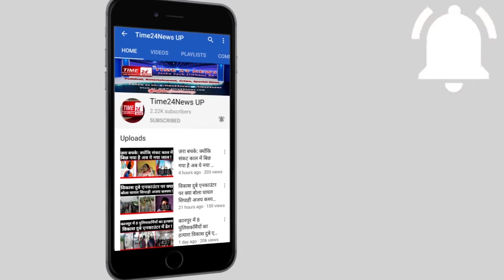सिकन्द्राबाद में रहने वाले इन तीन लोगों को होगी फांसी !